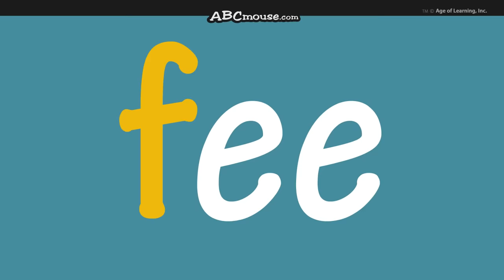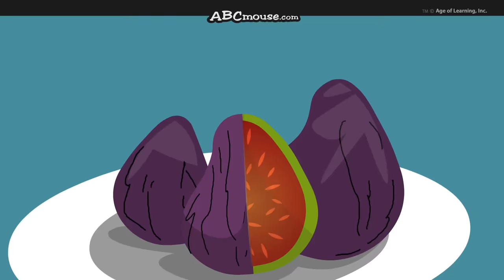"The Letter F Song" by ABCmouse.com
"The Letter F Song" (See below for lyrics)

"The Letter F Song" is the first of our set written in the style of a traditional educational children's song. As you watch and listen to the fantastical Chef Fabio in "The Letter F Song" teach children about different types of food that start with the letter F, try to remember all the different foods he mentions!

About Us:
ABCmouse.com is an award-winning website that uses a variety of activities, including these songs, to help children build a strong foundation for future academic success.  ABCmouse.com Early Learning Academy provides a full online curriculum from preschool through 2nd grade, with more than 10,000 interactive learning activities that teach the subjects of reading, math, science, social studies, art, and music.

Song Lyrics:
I am Fabio, chef fantastico!

Freddy's favorite food is french fries. Fifi favors fish.
To eat fajitas every day is Faviola's wish.

Felice is fond of fluffy frosting. Francie wants French toast.
A bowl of fettuccine is what Farah wants the most.

Fee, fi, fo, fum!
I'm looking for a chef
who's in the mood to make fabulous food
beginning with the letter f.

Fatima likes to eat falafel. Fletcher likes fried rice.
Frieda feels like fruitcake. Frank says,
     "Frog legs might taste nice!"

Felipe found a fortune cookie. Fritzy found a fig.
When Fran and Fergie eat fondue it makes them dance a jig!

Now here's to frankfurters and fruit. (Frankfurters and fruit?)
Do you like figs and frosty flakes? (Figs and frosty flakes?)
I like chocolate fudge and fritters, (Chocolate fudge and fritters?) and old-fashioned funnel cakes!

I am molto fabuloso!
Yes, I make the food that starts with letter f!